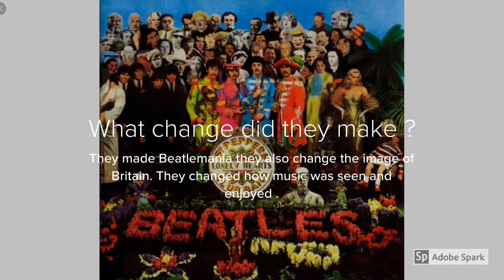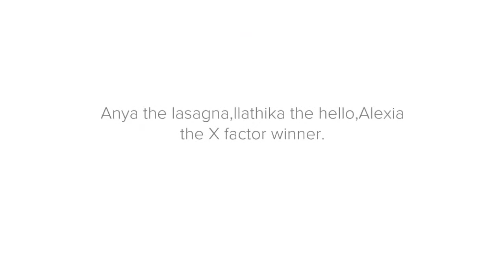The Beatles - 6M